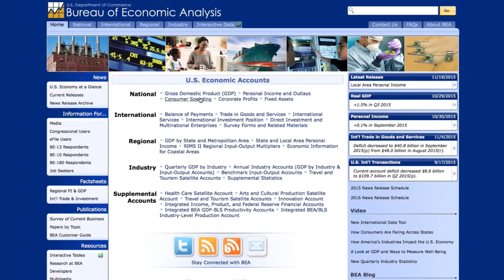Publishing Data More Efficiently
As an agency for which producing and disseminating data are both key parts of its mission, the Bureau of Economic Analysis turned to Socrata to explore what they could do differently and more efficiently.